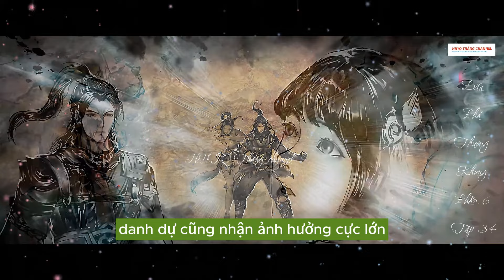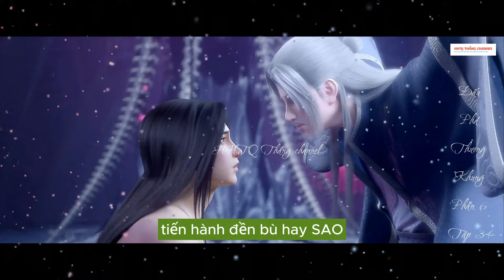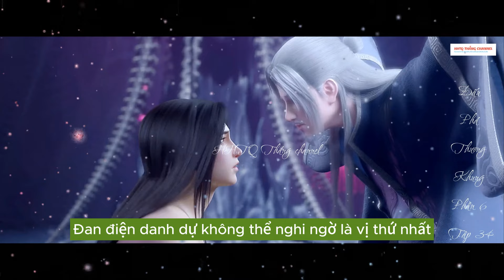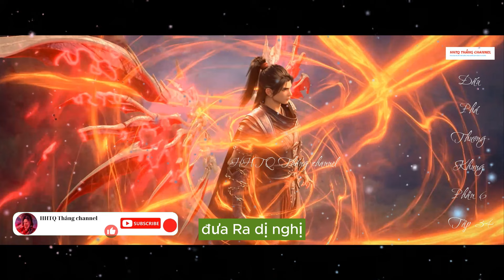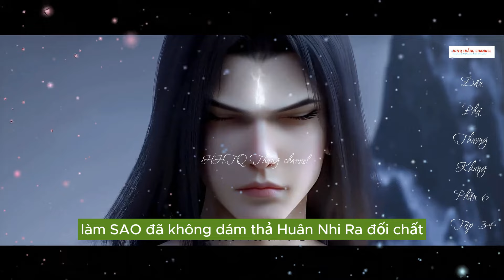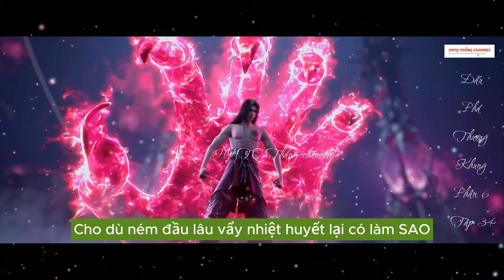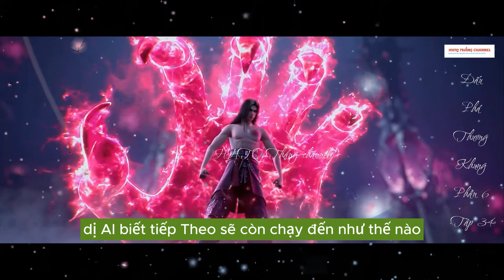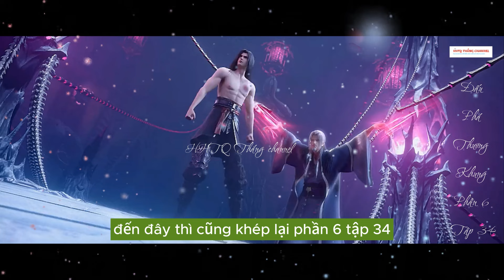Đấu Phá Thương Khung Phần 6 Tập 34 Vietsub Thuyết Minh 1080P | 斗破苍穹年番 第 6 部分34集 | HHTQ Thắng channel